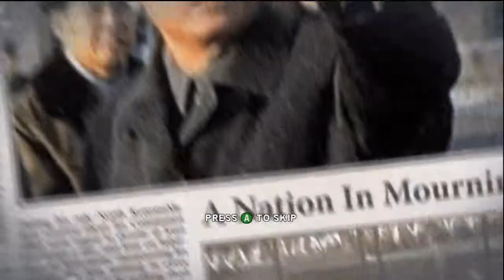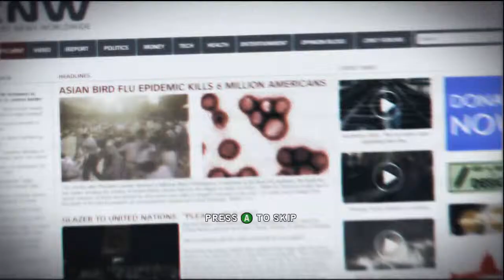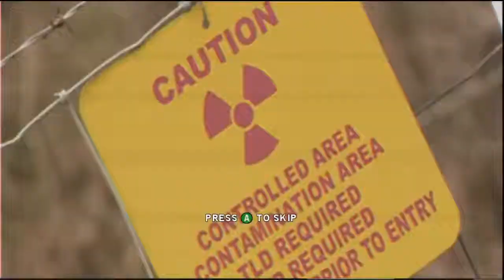HOMEFRONT :: Campaign Walkthrough Part 1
HOMEFRONT :: Campaign Walkthrough Part 1...this is sometyhing new for me i started campaign ..it was late at night and didnt feel like playing multiplayer lol you know how it is. well here is part one of campaign..should i put the whole thing up ..i herd its only 5 hours..??? lemme know what yas thing